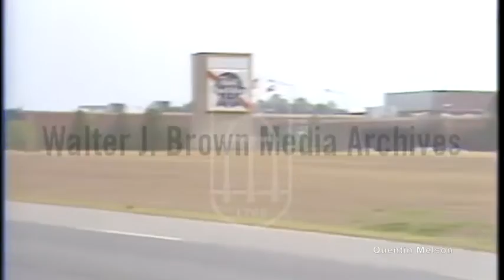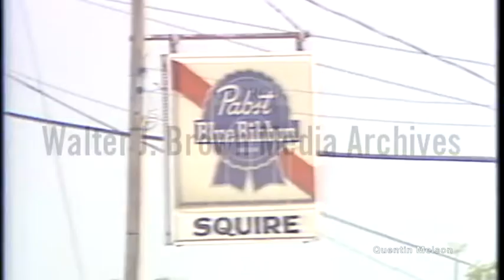Pabst Blue Ribbon Brewery in Perry, Ga. (March 22, 1982)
News story on Pabst, GA – a town that consists only of one production facility (Pabst beer). Footage from inside the facility: worker quality controlling bottles of beer, expert sniffing and tasting a glass of beer, workers in hard hats talking. Footage of the production process, employee commenting on each stage. Interview with the employee. More footage of production and another interview with an employee. The expert demonstrates the testing process to reporter. Interview with an employee on violations in the facility. Footage of businesses where Pabst beer is consumed. Interview with a beer consumer in a bar.

Midstate in 68: When Pabst broke ground on a new Perry brewery
by Aaron Leedy

For people living near Perry in the late 1960's and early 1970's, the Pabst Brewery in Houston County was a significant project of its time. Hundreds of new jobs, a sprawling campus on hundreds of acres and tens of millions of dollars in infrastructure would catapult Pabst to be one of the largest employers in the area.

The announcement was headline news from the start. The January 18, 1968 edition of The Houston Home Journal revealed all the details about Pabst Brewing Company’s plans to build a multi-million dollar brewery in Middle Georgia.

One of the main reasons Pabst chose Perry was because of an abundant supply of artesian well water.

“This was a 700-acre facility that was going to produce millions of barrels of beer here. A big industry for little Perry, Georgia,” said Ellie Loudermilk, director of the Perry Area Historical Society.

Loudermilk recalls a buzz going through town 50 years ago.

“I remember the community was so excited,” she said.

She was teaching at Perry High School when the plant would open in 1971.

“It flourished extremely well in the very beginning and all through the 70's,” Loudermilk added.

The groundbreaking on June 20, 1968 was nothing short of ceremonious. Local and state leaders donned suits and ties, turned shovels and gave speeches. The positivity in the community was palpable. Not only was the company’s $40 million investment – and a $50 million expansion to follow - significant for a town the size of Perry – but the promise of hundreds of new positions also brought new hope to people looking for a job.

“This meant employment for people of all ages in the community. It was huge,” said Loudermilk.

Keith Seamon was one of those workers. He started working at the brewery in 1975 and stayed until the late 1980's.

“It was a time when we were growing our family. It was a good opportunity and a good time to be able to do that because of the pay and the benefits that were available to us there,” said Seamon.

Seamon began working in the bottling plant in his early 20's. He recalls wages that were virtually unmatched by nearby employers – almost three times the amount of minimum wage.

“We were making about $9 and some-odd cents an hour. At the time, back then, the minimum wage was, you know, $2.25, $2.10, $2.15, somewhere around there,” he said.

In the 1970's, the brewery flourished, setting record earnings in 1972 and showing big gains in sales and profits in 1977. The number of produced barrels each year increased from 1.7 million in the beginning to six million by 1977.

In the years that followed, corporate buyouts would take place. G. Heileman Brewing Company took possession in 1983, but despite the change, workers stayed on and things kept operating as normal.

“A lot of the people our age were working out there and were able to get in about 20 years with one or both of the companies,” said Loudermilk.

Arizona Iced Tea would eventually take over in 1995, followed by poultry processor Cagle’s Inc. and now to its current owner, Perdue Farms.

“It’s good to see the building itself is being used, even if it is another industry. It’s good to see that industry has continued because the economic development of the community has been invaluable,” Loudermilk added

Nowadays, a shelf of artifacts featuring cans, newspaper clippings, hats and other memorabilia at the historical society tell the tale of Pabst and its past. It’s a relatively new exhibit set up within the past two years. The family of a former Pabst employee, Henry Sumner, felt it was a fitting place to preserve the memories so many former employees still have.

“His family decided that those artifacts should be placed here. And so, they brought them and donated them to us,” Loudermilk said.

As for Seamon, he left the brewery in the late 1980's and transitioned into real estate. He said he’ll never forget how blessed he felt to have a job there.

“To be able to be one of those 400, I was very fortunate,” Seamon said.

According to an article in the Houston Home Journal, there was also some opposition to the project in the beginning from two ministers – one from the Perry Methodist Church and one from the First Baptist Church.